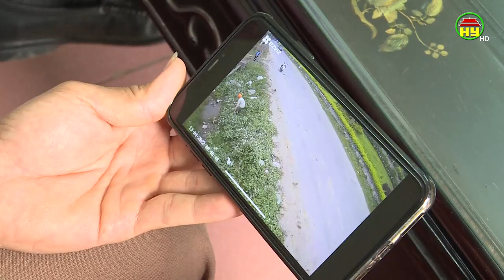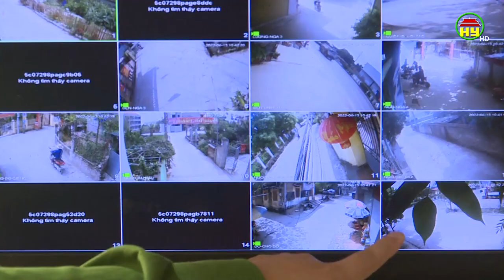Hiệu quả từ lắp hệ thống Camera công cộng ở Thị xã Mỹ Hào